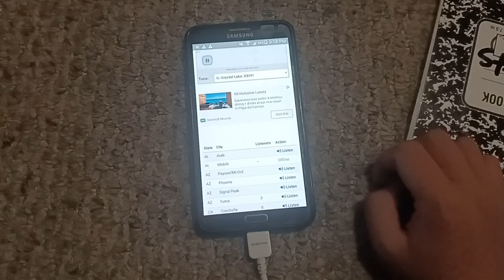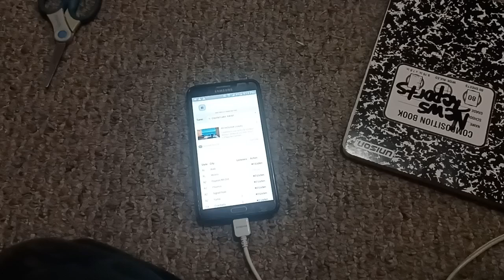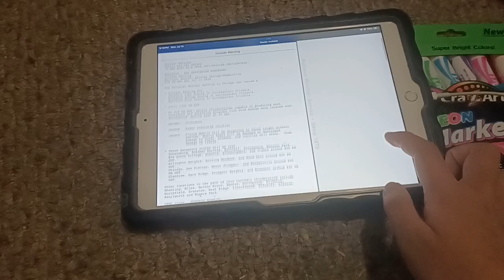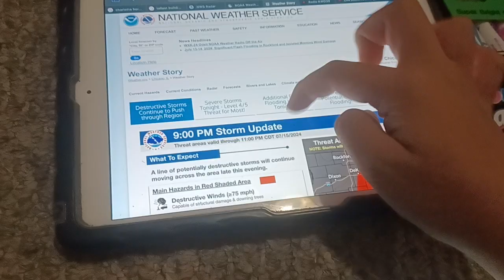EAS #677-679 Tornado Warning Lake DuPage and Cook County Illinois